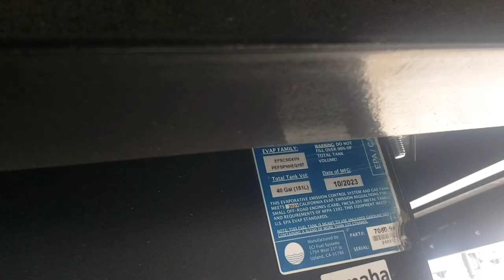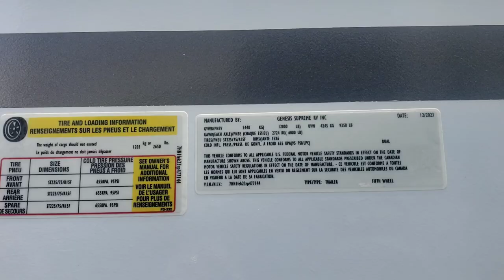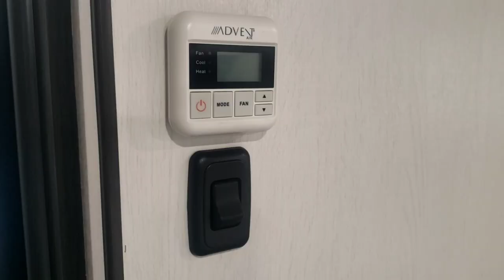2025 Genesis Rage'n 295LTE 5th Wheel Toyhauler for Sale in Lancaster CA